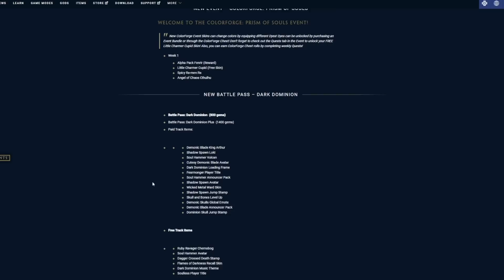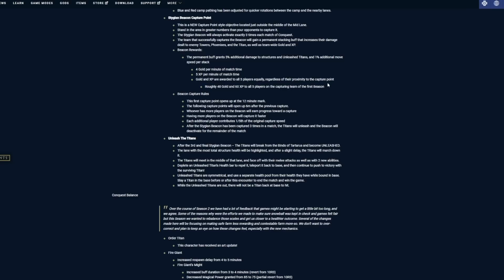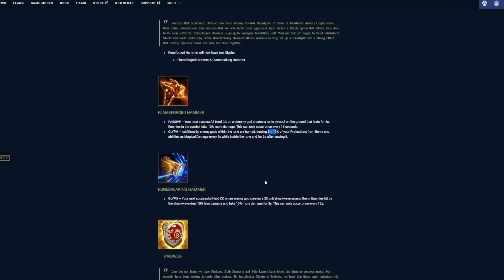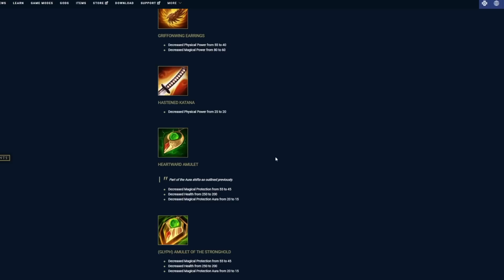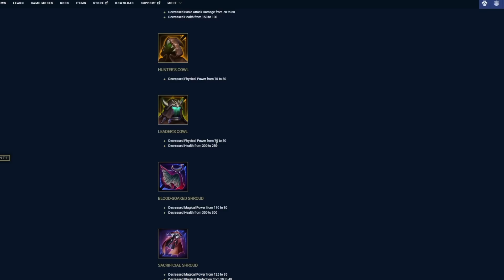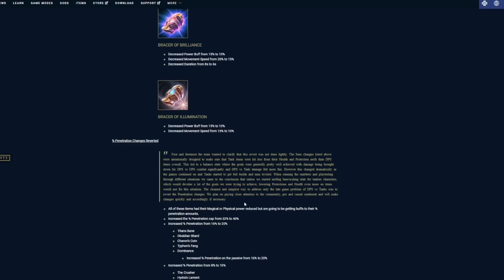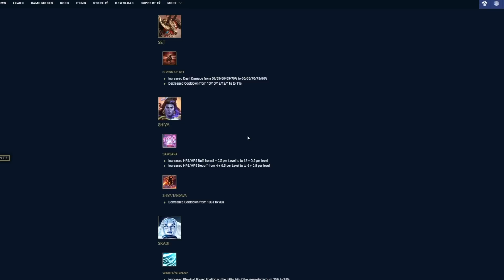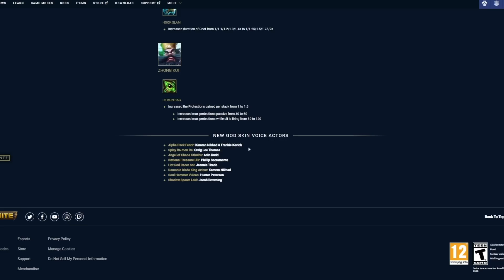MASSIVE BALANCE CHANGES AND HUGE NEW OBJECTIVES! SMITE 10.6 Season of Souls Patch Notes Review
The biggest balance update Smite has ever had (yes bigger than 9.5) and a ton of new map objectives to go with it.

Game: SMITE by Hi-Rez Studios